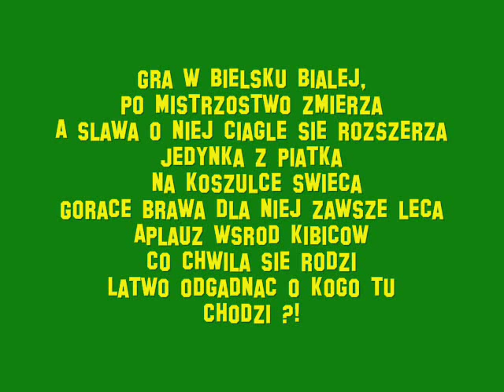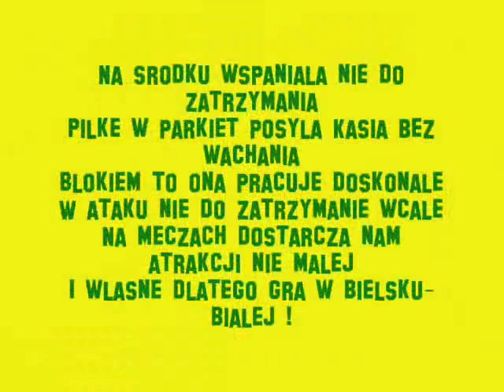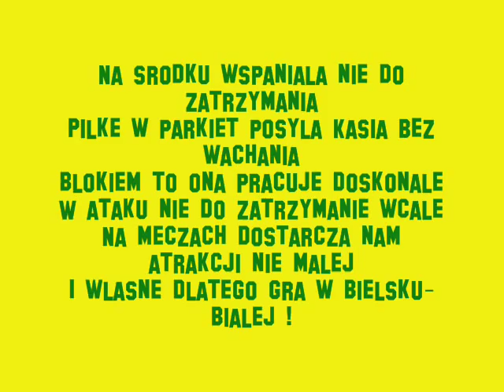Katarzyna "Misiek" Gajgał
Katarzyna "Misiek" Gajgał   #15
środkowa BKS-u Aluprofu Bielsko-Biała !! :)